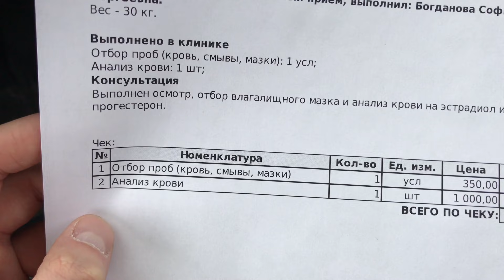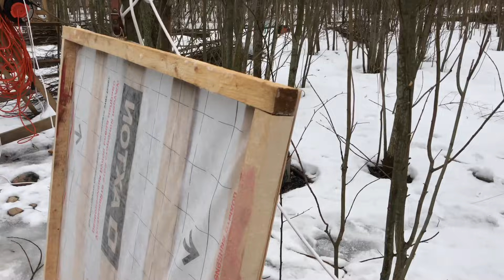Дуэт ВОЛЭНД ДА ВОЛК. Играются не на жизнь, а на смерть.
Все спонсированный деньги пойдут на НОВЫЙ ПРОЕКТ.

Даже 10 рублей, УСКОРИТ создание Проекта